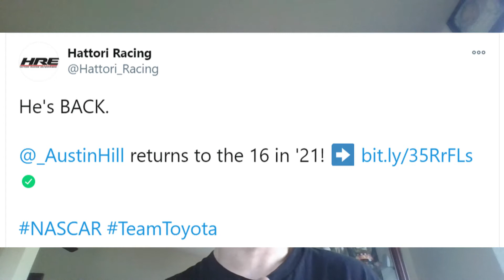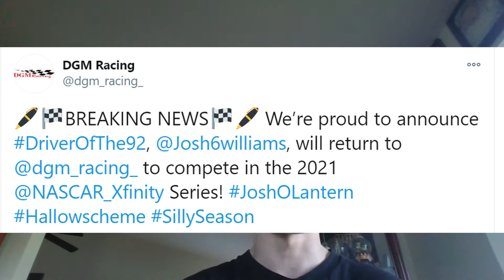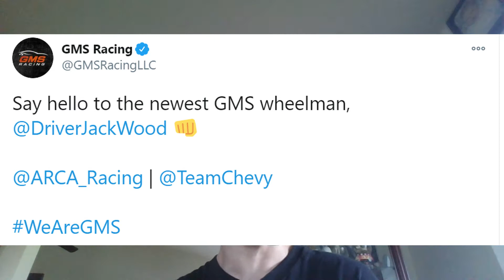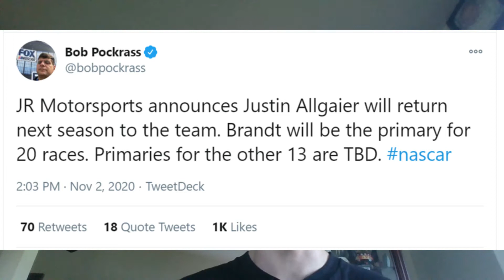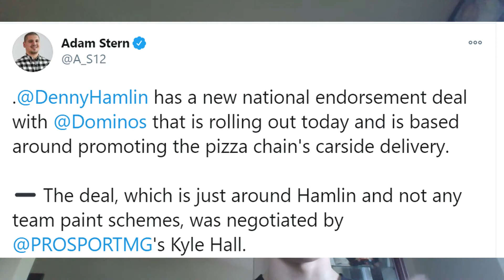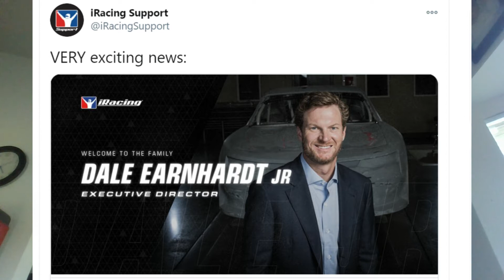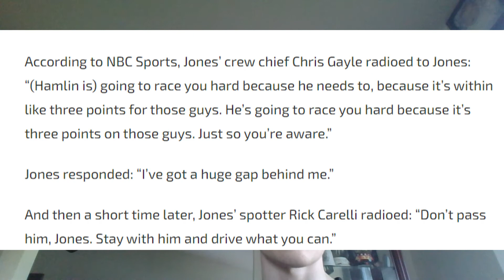Justin Allgaier Returning To JR Motorsports In 2021 | NASCAR Reviewing Incidents At Martinsville